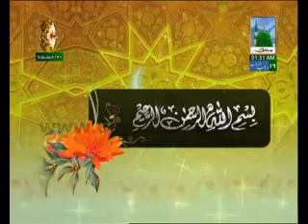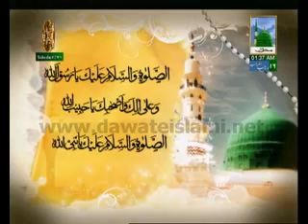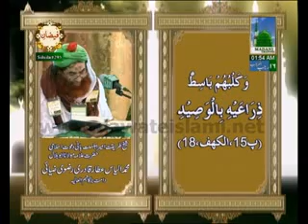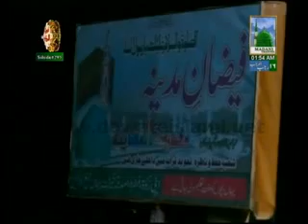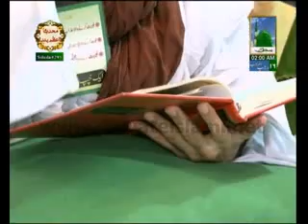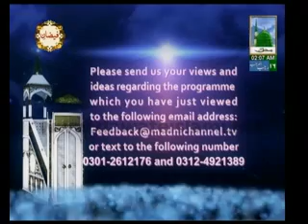Madani Muzakarah Ep#295. AMEER E AHLESUNNAT (04.09.2012)